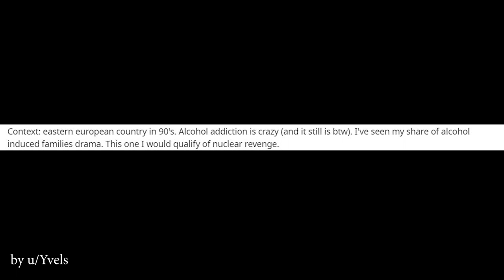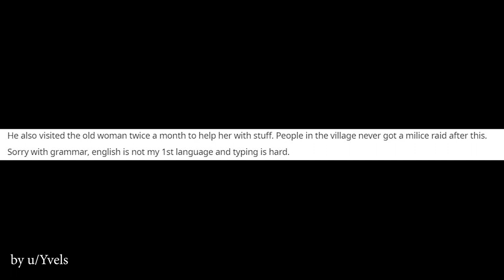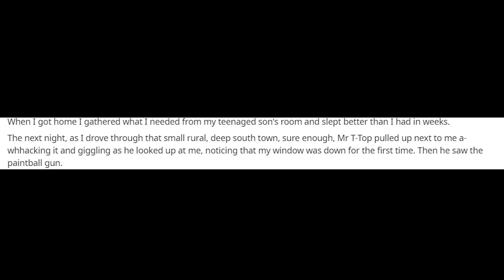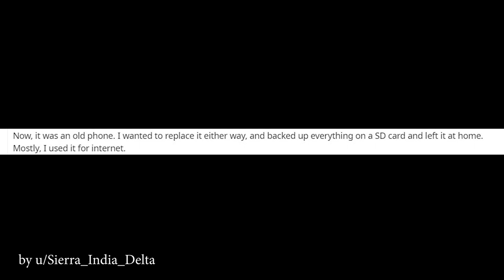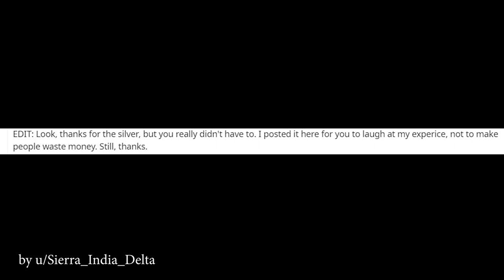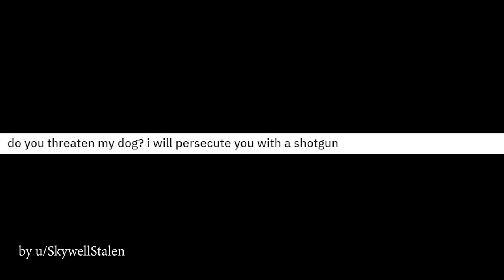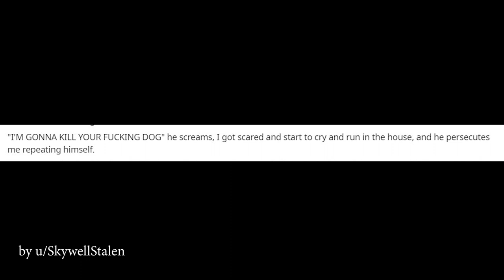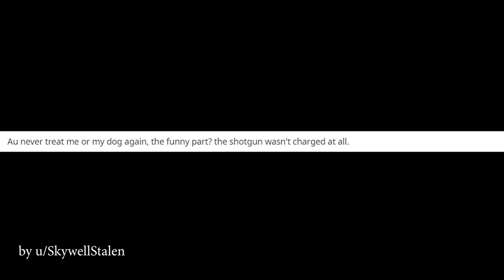rSlash NuclearRevenge Top Posts of the Week - Reddit Nuclear Revenge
Sometimes Pure Revenge is Just Not Enough.

I hope you guys like the new page style and colors. Also even if complying with copyright laws, YouTube has hit me time and again with autocopyright (easy fix but takes a month for resolution). So no background video as of now.